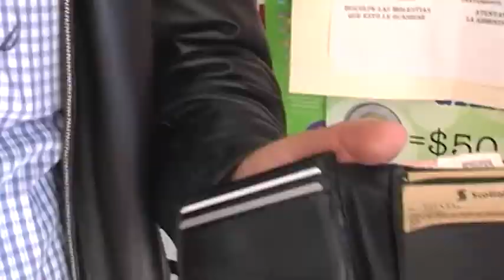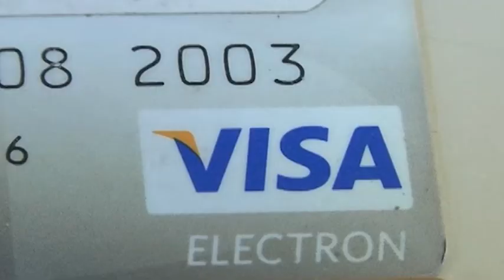Sólo 32 % de la población tiene una educación financiera